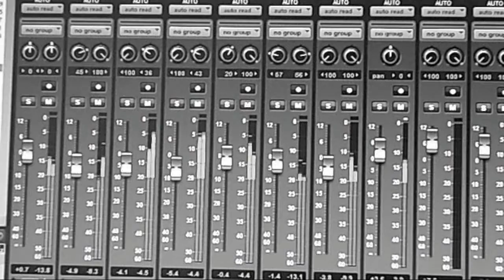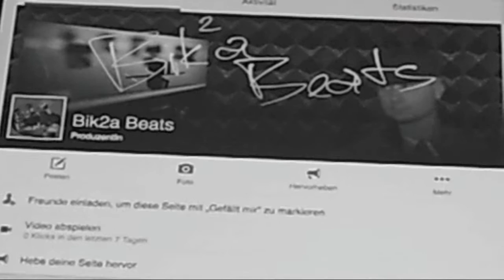Unboxing M-Audio Axiom Air Mini 32 včetně Ingnite - Česky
Dnes Vám představím nový MIDI-kontrolér značky M-Audio. Jedná se o velmi povedený kousek typu Axiom Air 32 Mini. Velmi mobilní MIDI klávesy. Podívejte se sami a přesvědčte se.

M-Audio Axiom Air 32 Mini na amazonu